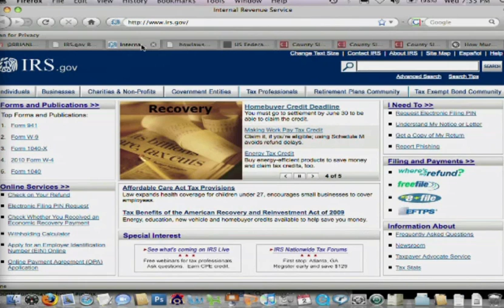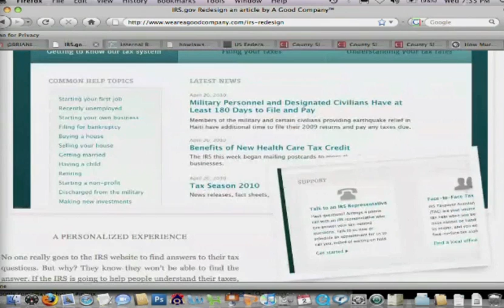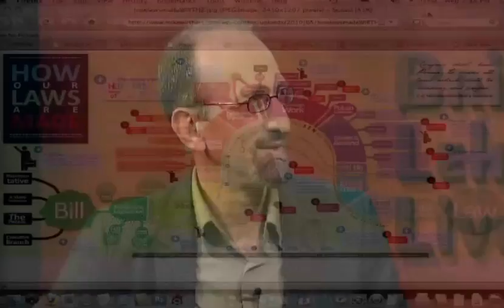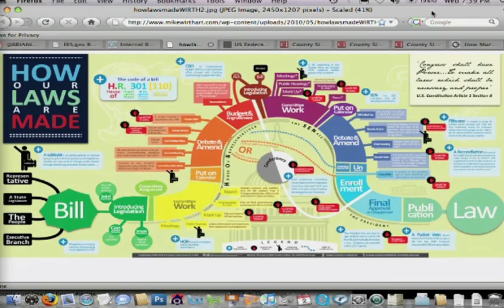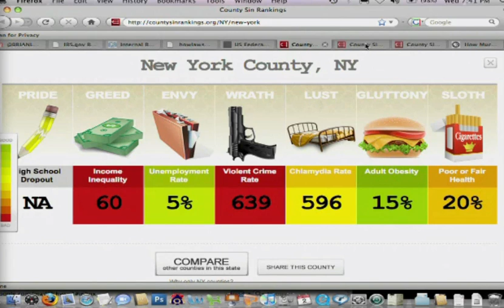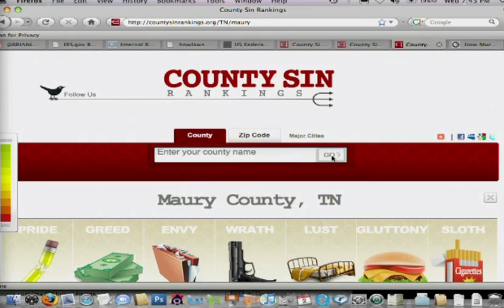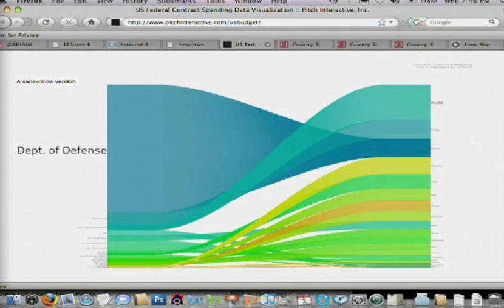CUNY TV - Brian Lehrer Live Discusses Design for America Winners - 6-2-10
Brian Lehrer Live on CUNY TV in New York interviewed the Sunlight Foundation's engagement director Jake Brewer about the recent Design for America winners.